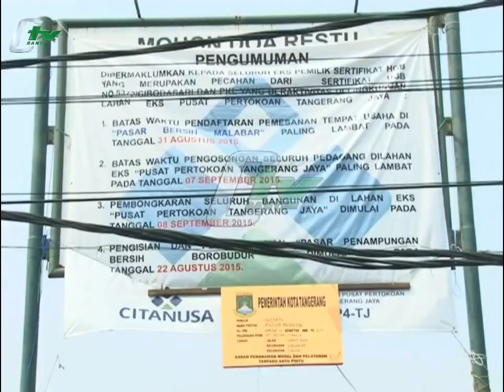Ratusan Kios Liar Dibongkar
Dianggap menggangu ketertiban umum dan kumuh, ratusan kios di pasar Malabar, Kota Tangerang terpaksa dibongkar petugas gabungan Sat-Pol PP dan Kepolisian. Rencananya kios tersebut akan di bangun pasar modern oleh pemerintah Kota Tangerang.(Herman Arief)